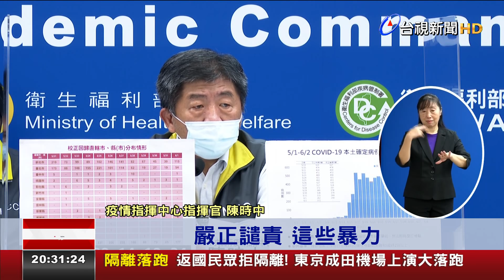通緝犯確診者 大鬧醫院搭捷運逃去萬華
被通緝的確診者逃離醫院，竟然還搭捷運躲回家！今天(2號)凌晨，一名確診失聯者，頭痛睡不著覺，到台北市聯合醫院仁愛院區就診，不滿醫生開立的安眠藥效果不好，情緒失控，砸毀篩檢站玻璃、還拔掉其他患者氧氣瓶，警方到場才發現，他是名有多項前科的通緝犯，最離譜的是，員警解掉他的手銬，方便讓醫護人員治療，他竟然趁大家不注意，從院外的防疫組合屋逃逸，接著搭捷運行經大安、台北車站、一共8站，最後在龍山寺捷運站下車；逃逸4個半小時，儼然形成防疫、治安雙重大破口，這種醫療暴力行為，不僅指揮官陳時中嚴厲譴責，法務部長蔡清祥也說，絕對會從重求刑。